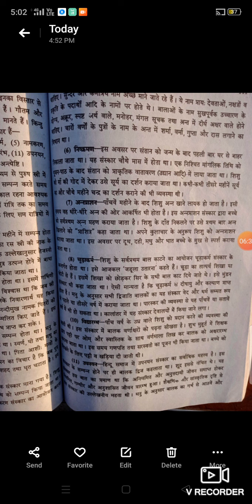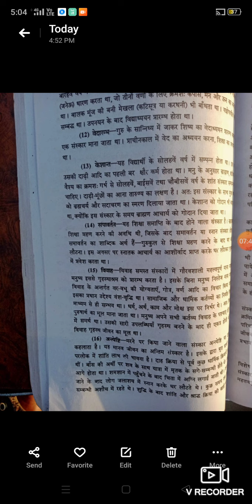भारतीय संस्कृति के तत्व संस्कृत